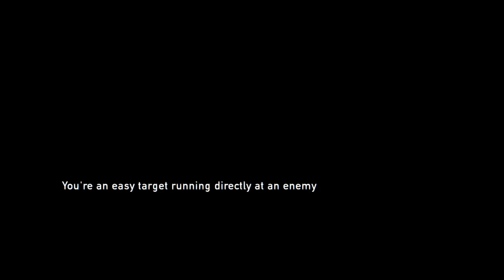The Last of Us Remastered Playthrough No Commentary Part 16- The Bandits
Welcome back to The Last of Us Remastered! In this episode, we take down the bandits invading the power plant. Then we go search for Ellie and have a heart to heart chat.

"Portions of the materials used are trademarks and/or copyrighted works of Naughty Dog. This material is not official and is not endorsed by Naughty Dog."